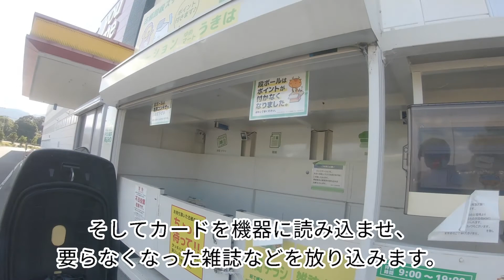【不用品処分】ポイントが貯まる回収ボックス『エコステ』へ行ってみました ゆめマートうきは【断捨離】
たまに道路沿いに設置してあるリサイクルボックス。
「気にはなるけど使ったことはない」という方もいらっしゃると思います。
イオン内に設置してあるボックスへ行ってみました。
物を買うだけでなく、物の出口も確保しておくと便利かと思います。

撮影地：福岡県うきは市吉井町